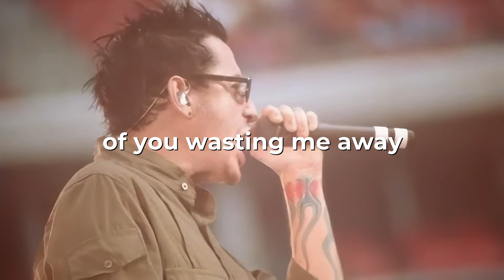LINKIN PARK - Don't Stay (Ghost Asset DnB Remix) Lyrics Music Video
Get ready to experience LINKIN PARK like never before with the electrifying "Don't Stay" (Ghost Asset DnB Remix) Lyrics Music Video! This dynamic remix takes the original track to new heights, blending powerful Drum and Bass elements with the iconic sound of LINKIN PARK.

In this video, you'll find the full lyrics displayed alongside the mesmerizing visuals that capture the essence of the remix. Dive deep into the emotions of the song as we explore themes of struggle and resilience, all while grooving to the infectious beats crafted by Ghost Asset.

Whether you're a die-hard LINKIN PARK fan or new to their music, this remix is sure to resonate with you.

Join us in celebrating the legacy of LINKIN PARK and enjoy this unique take on "Don't Stay." Hit play and let the music take you on a journey!